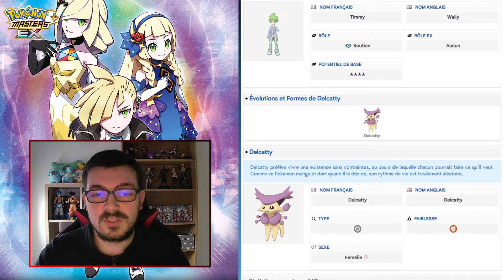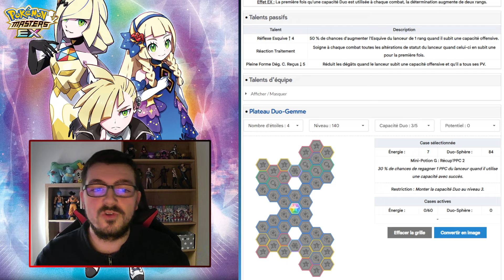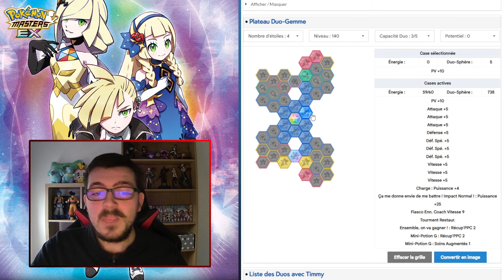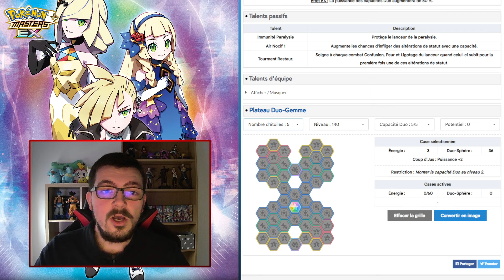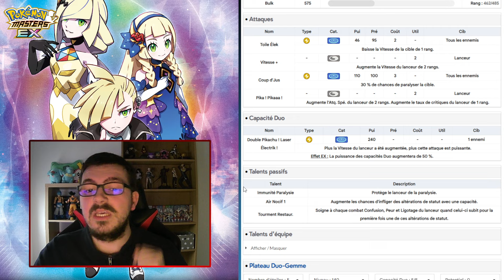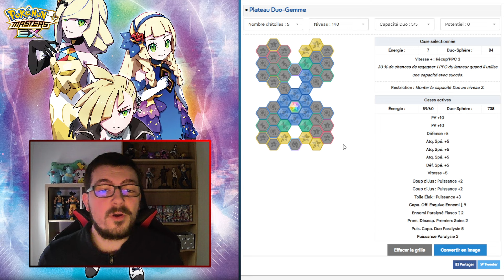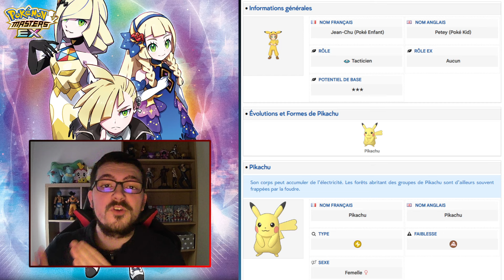C'EST GRATUIT, ON PREND ! | ANALYSES DE JEAN-CHU ET TIMMY DU SALON ! | POKÉMON MASTERS EX FR.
Dans cette vidéo nous allons analyser les nouveaux Duos gratuits du début du mois de Février 2024 : Timmy et Delcatty obtenable dans le Salon des Dresseur ainsi que Jean-Chu (Poké-Enfant) et Pikachu obtenable lors de son évènement !

Musique utilisée :

Battle! Wally - Pokémon Masters EX.

Chapitrage :

0:00 Analyse de Timmy et Delcatty
7:19 Analyse de Jean-Chu (Poké-Enfant) et Pikachu